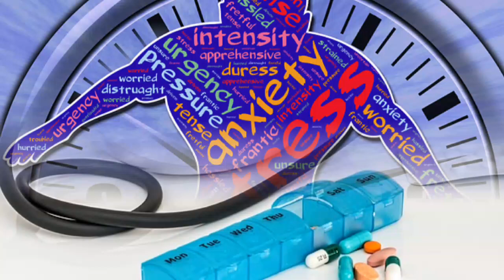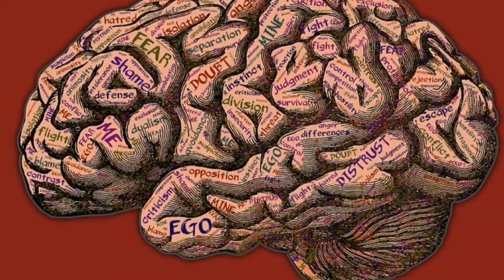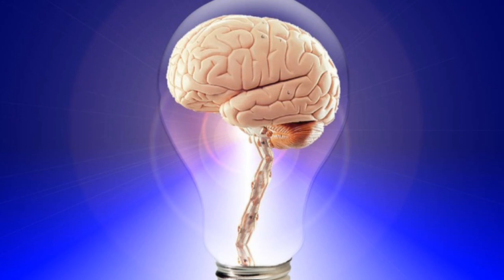Natural Ways To Stay Young